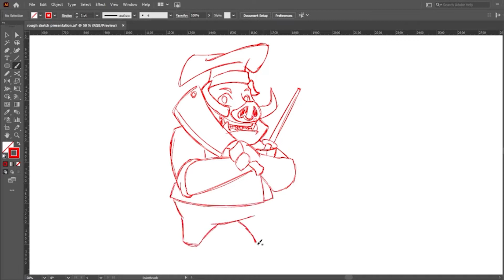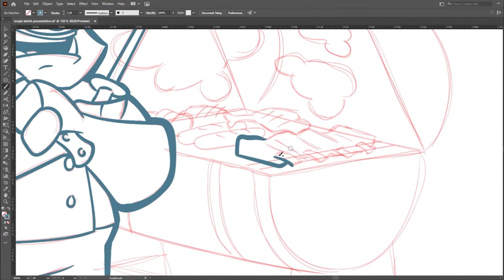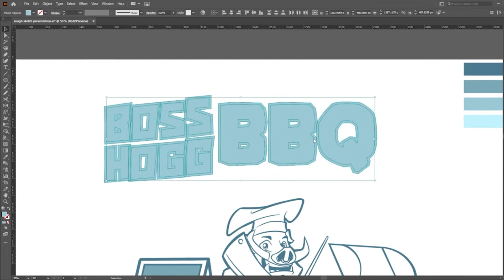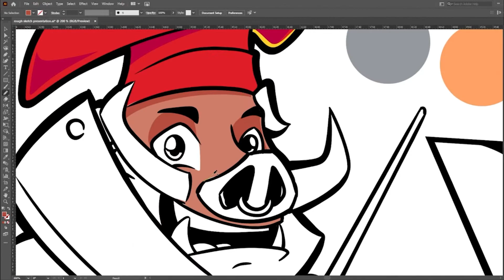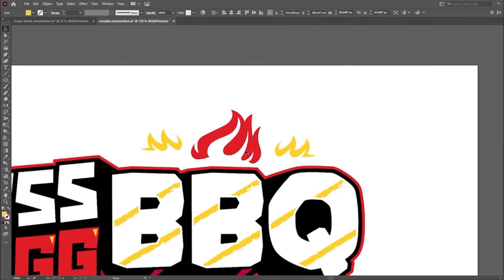Vector Logo Timelapse - Boss Hogg BBQ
Versatility is my speciality. I don’t only create logos that exhibit “the perfect first impression” but other graphic design services such as the ones I created for my client, Boss Hogg BBQ.

Aside from their logo, I also designed their:
✅ Business Card
✅ Letterhead
✅ Social Media Cover Photo
✅ Social Media Banner
✅ Website Banner
✅ Product Label
✅ Product Packaging
✅ Shirt
✅ Signage
✅ Product Menu

Jeremy Ellsworth Designs LLC is your go-to designer with over 15 years of experience with over 900+ ⭐⭐⭐⭐⭐ ratings across Facebook & Google Business Pages and TrustPilot.